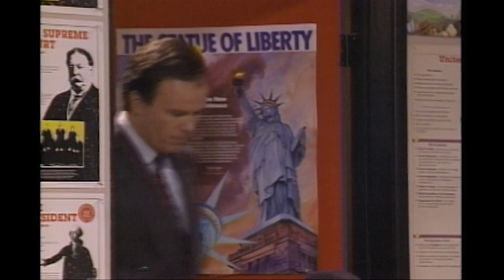Saved by the Bell | Zack's Midterm Secret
With the help of Screech's powers, Zack plans to know all the questions to his exam.

Clips taken from Season 1, Episode 3: The Gift - Screech (Dustin Diamond) gets struck by lightning and is temporarily able to foretell the future. To win Kelly's (Tiffani Thiessen) favor, Zack (Mark-Paul Gosselaar) has Screech predict the history midterm questions. Unfortunately, Screech's "powers" run out before the test.

SAVED BY THE BELL (1989): Saved By The Bell (originally Good Morning, Miss Bliss), features six enterprising, adventurous teenage students with inventive schemes and mischievous dreams. Played by some now iconic actors such as Mario Lopez, Elizabeth Berkley, Mark-Paul Gosselaar and Dustin Diamond, the series follows the teens throughout their fun-filled days at Bayside school and their antic-filled nights at their favorite hangout, The Max. Told from the kids' point of view, Saved By The Bell presents the conflicts and chuckles that teen romances inevitably deliver.